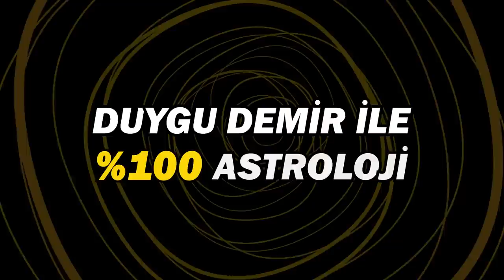%100 Astroloji - Müjde Uzman : Kızılcık Şerbeti'nin Alev'i ile Çok Benziyoruz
%100 Astroloji programımda bu hafta konuğum ‘yeterince ayrıştırıldık, birbirimizi ötekileştirdik, zaman birlik zamanıdır’ diyen, ekranlardan severek izlediğimiz, Kızılcık Şerbeti’nin Alev’i, on parmağında on marifet Müjde Uzman ❤️‍🔥🚀❤️‍🔥
Biz bu bölümde Müjde’nin aile hayatını, çocukluğunu, sağlık mücadelesini, oynadığı farklı rolleri, Kızılcık Şerbeti’ni konuştuk. Ve tabii ki astrolojik haritasından bahsettik ☺️
Güneş’i, Ay’ı Terazi, Merkür’ü Başak.. hem duygusal hem analitik, bir o kadar da dobra..